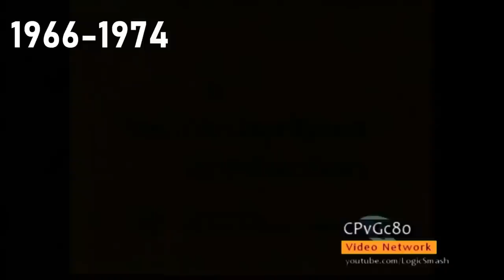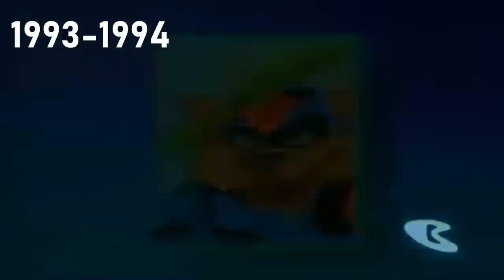[#1403] Hanna Barbera Logo History 2.0 [Request]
This video is requested by Micox Guts the LogoReadFeed. We hope you enjoy the video!